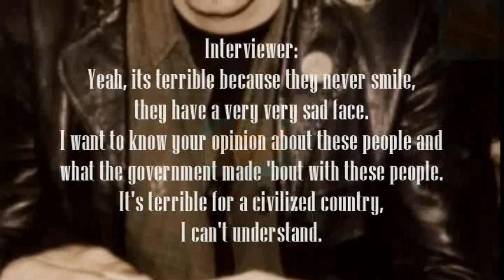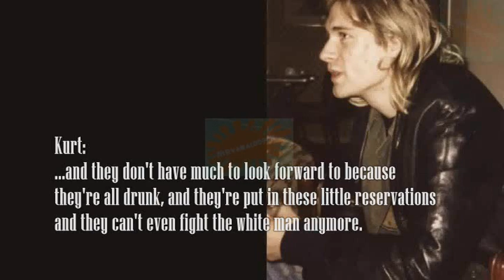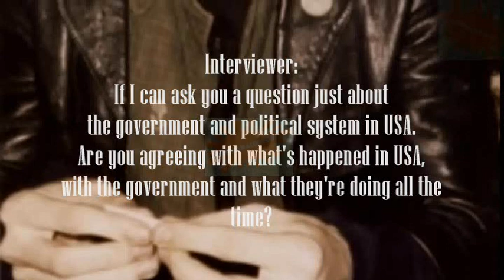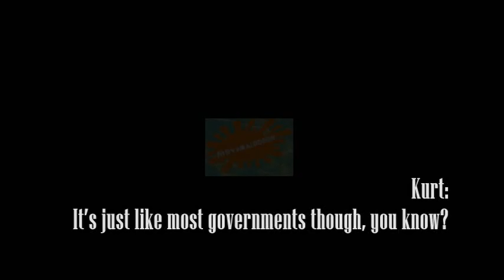KurtCobain Talks About Native American Indians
nirvana visits for two days in Paris, France in between shows at Royal Fromentin Hotel
*original edit new channel
*interviewervivmorrisonanncatherine
*publisheraligreradiohyacinth